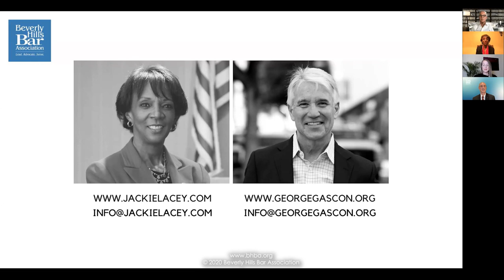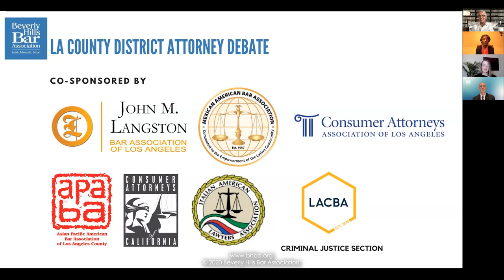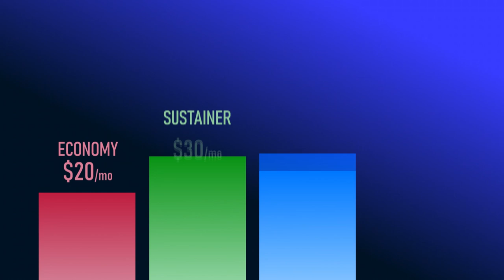LA County District Attorney Candidate Debate: Jackie Lacey and George Gascón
Presented by the Beverly Hills Bar Association: the debate between Los Angeles County District Attorney Jackie Lacey and challenger George Gascón. Professor Beth Colgan, a criminal law and procedure expert from UCLA School of Law, is moderating.

Co-sponsoring the debate are the John M. Langston Bar Association of Los Angeles, the Mexican American Bar Association, the Asian Pacific American Bar Association of Los Angeles County, the Italian American Lawyers Association, Consumer Attorneys Association of Los Angeles, Consumer Attorneys of California, and the Los Angeles County Bar Association Criminal Justice Section.

“We are honored to host this debate in the most-watched district attorney election in the nation,” said Adam Siegler, who began his term as BHBA’s President on October 1, 2020. “There has been a tremendous amount of interest in this race from our members and the members of the co-sponsoring bar associations. We have hundreds of registrants to date and they’ve submitted dozens of suggested questions to our moderator. It’s energizing to see this level of engagement in this important local election, and we look forward to having both candidates share their ideas with our
local legal community and with the voters,” Siegler said.

The Beverly Hills Bar Association is entering its tenth decade serving more than 16,000 lawyers who live or work on the Westside of Los Angeles, as well as throughout southern California and the world. BHBA serves its members; leads the profession; supports and advocates for legislation and legal decisions supporting equal rights and the independence of the judiciary; and advocates for justice by offering continuing legal education, networking events, publications, a personnel referral service, leadership and professional growth opportunities, pro bono programs, and legislative advocacy activities. BHBA also offers virtual office services, conference room rentals, and day-use offices.